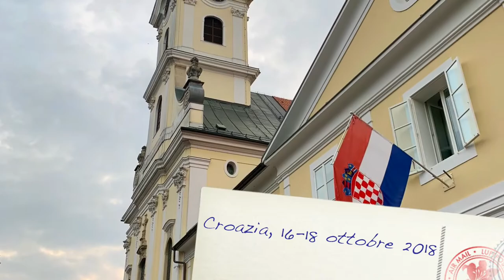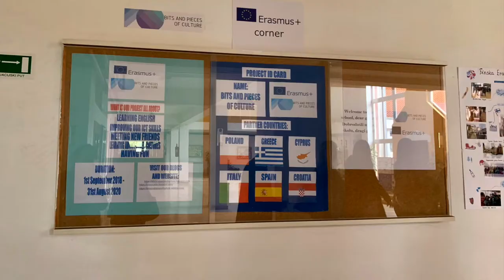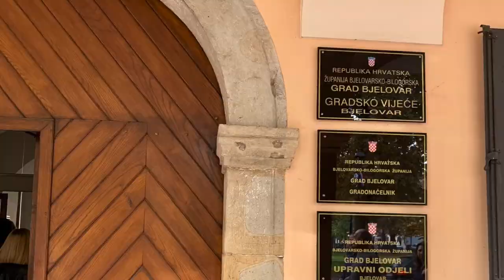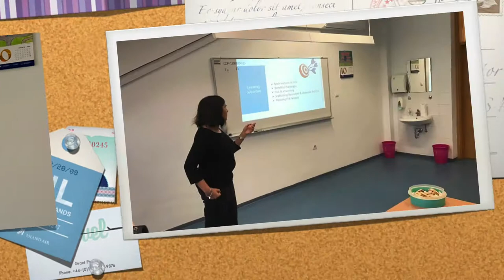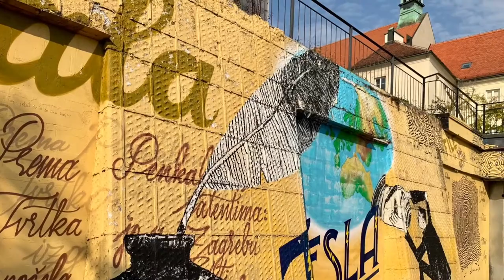Bits and Pieces of Professional Development - Croazia 2018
Video della prima mobilità del progetto Erasmus+ KA2 "Bits and Pieces of Culture". L'incontro, focalizzato sullo sviluppo professionale dei docent coordinatori dei 6 paesi partner, si è svolto in Croazia dal 16 al 18 ottobre 2018.